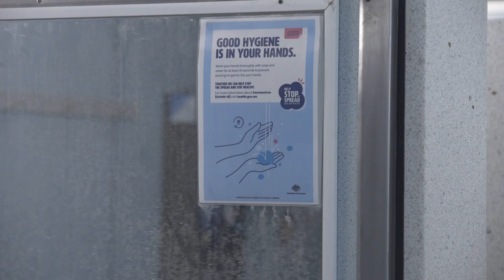Milne Bay upgrades